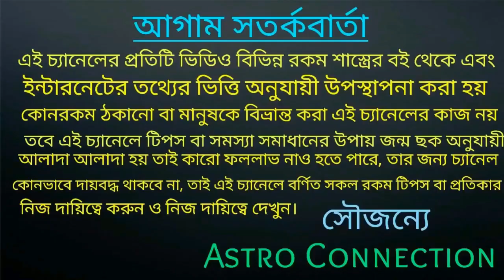20 July থেকে 27 July মধ্যে 6 রাশি সাট্টা\জুয়া\লটারি থেকে হতে চলেছে কোটিপতি-সাপ্তাহিক লটারি!!!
বন্ধুরা এটি একটি সাপ্তাহিক লটারি ভিডিও
এই ভিডিওতে আমি বলেছি 20 June থেকে 27June মধ্যে 6 রাশি হতে চলেছে কোটিপতি।
কোন সেই 6 সৌভাগ্যশালী রাশি।